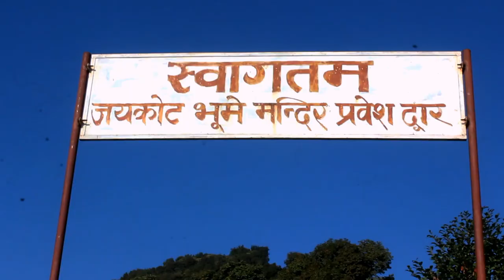हाम्रो धिताल ❤️ Short clips of Dhital village(Machhapuchhre Rural Muncipility ward no :6)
पोखराको नजिकै हिमालको काखमा अवस्थित धिताल गाउँलाई चिनाउने आधारको लागि सानो प्रयास स्वरुप एउटा भिडियो लिएर आएको छु।अन्तिम सम्म हेरी सल्लाह सुझाव र प्रतिक्रिया अवस्य दिनुहोला।❤️
©️Saw fall pic via :socialmedia editing:saw fall